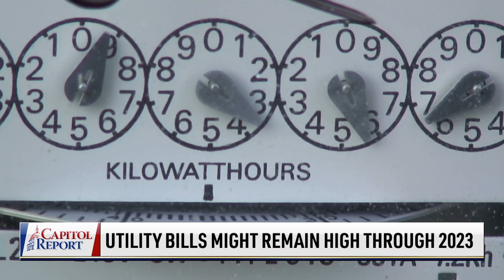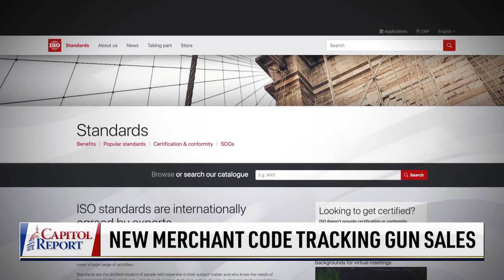Financial Institutions Tracking Gun Purchases; Possible Railroad Strike Friday |CLIP |Capitol Report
🔵 Documentary by The Epoch Times, reveals the truth that has been hidden from the American people. It's available FREE online through the end of September

The Biden administration warns that gas prices could spike again this winter. What’s the reason behind this and your rising utility bills?

With the fall midterms less than two months away and most states’ primaries settled, what is the outlook of the balance of power in Congress? Political strategist Dick Morris gives his take.

On Monday, the Trump team rejected the Justice Department’s attempt to keep reviewing documents seized from Mar-a-Lago.

Chief Justice John Roberts comments on the Supreme Court’s overturning of Roe v. Wade for the first time. He defends the high court’s legitimacy.

Banks and credit card companies may soon categorize gun purchases. A new retail code allows credit card companies to specify those purchases.

Congress and the Supreme Court are reopening to the public. Visitors came to watch the Senate in person, and the Supreme Court will reopen in early October.